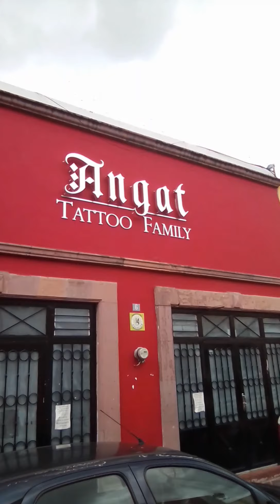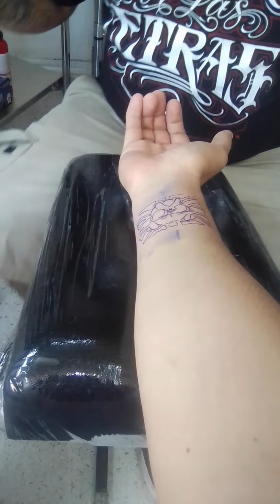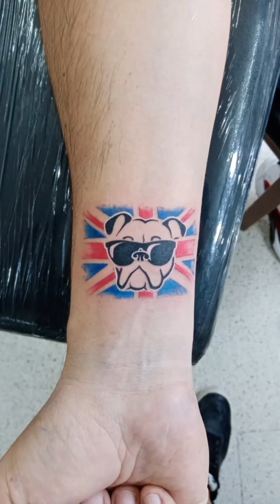Que me hice?? 🤪🐾🤪